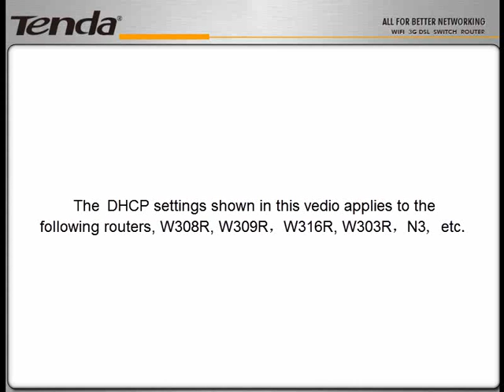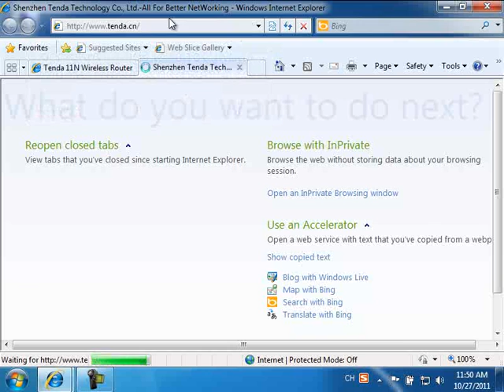How to Configure Dynamic IP on Tenda Routers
This video shows the process how to connect to the Internet when your Internet Connection Type is Dynamic IP(DHCP).

You can refer to this video when you use the following Tenda routers, W308R, W309R, W316R, W303R, N3, etc.